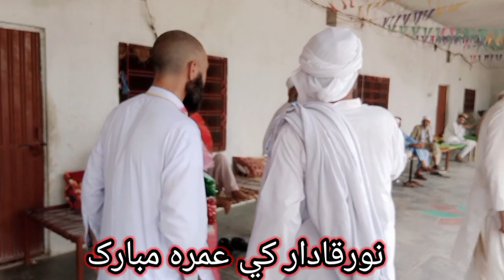khidmat Da Olas With Jan: // Ep # (507) // عمرہ مبارک ہو نور قادر //